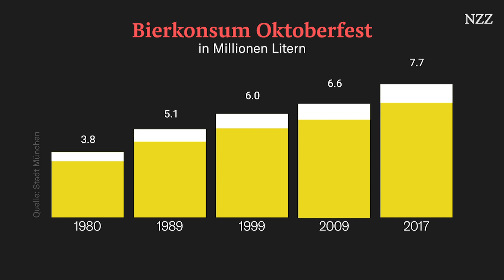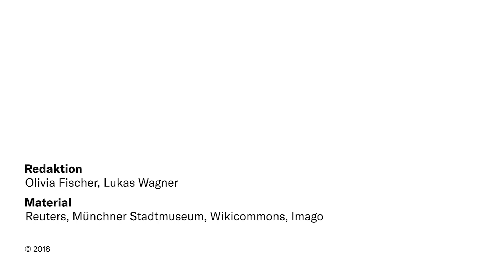Oktoberfest in München: Warum es auf der Wiesn nicht nur ums Trinken geht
Hätten Sie gewusst, dass das Oktoberfest eigentlich als Pferderennen begann? Oder welcher Oberbürgermeister den Negativrekord im Anzapfen hält? Die spannendsten Fakten zum grössten Bierfest der Welt erfahren Sie im Video.